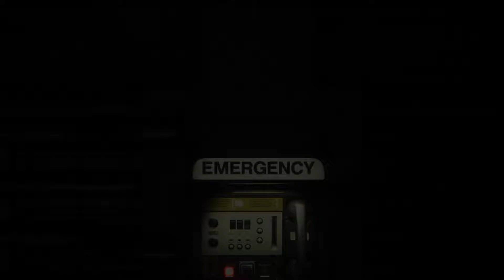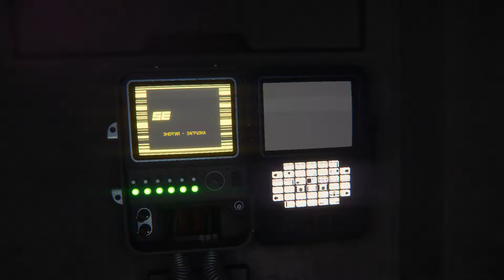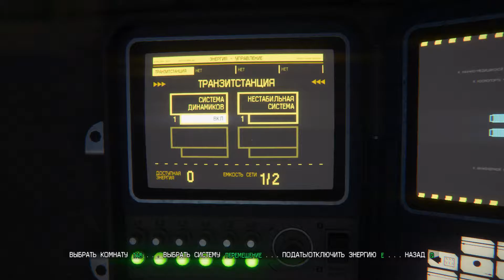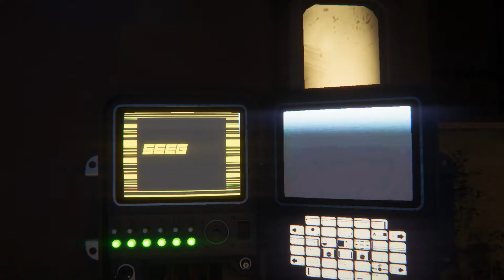Alien: Isolation или "RNG Чужой" - Часть 2